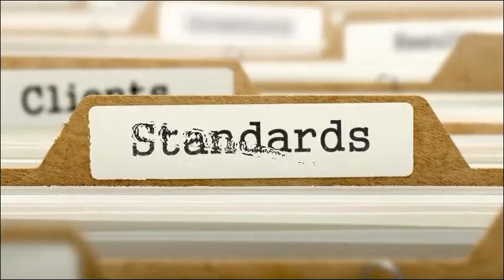Что скрывается за заявлениями Кремля об отходе от международных платёжных систем